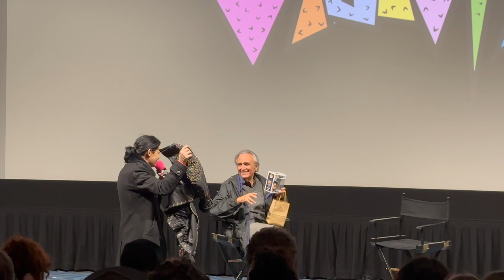The Burbs Q&A with Joe Dante & Corey Feldman.